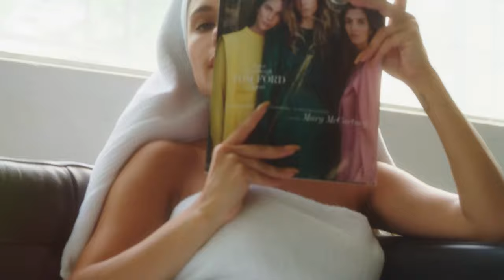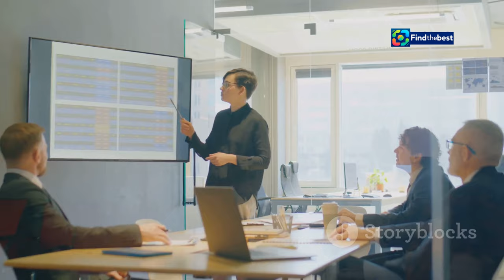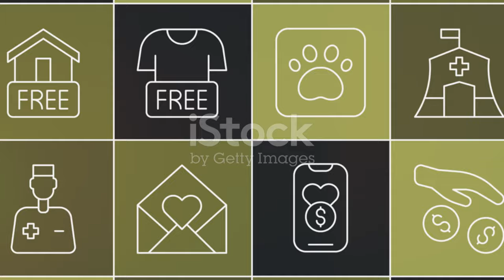Malin Gramer: Från sjukdom till ny karriär!